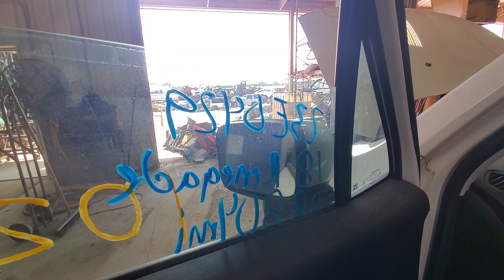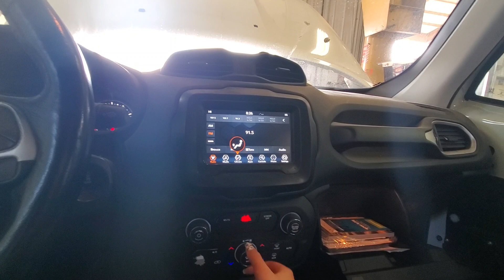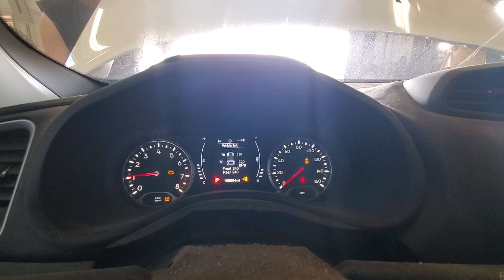23E0429 2018 JEEP RENEGADE 108,804MILES